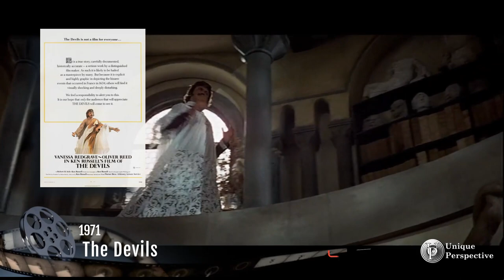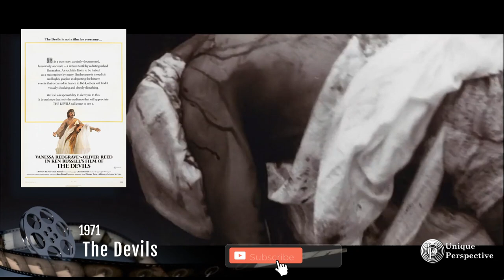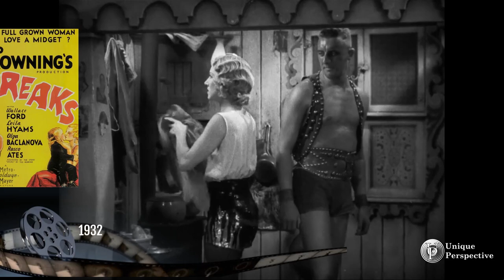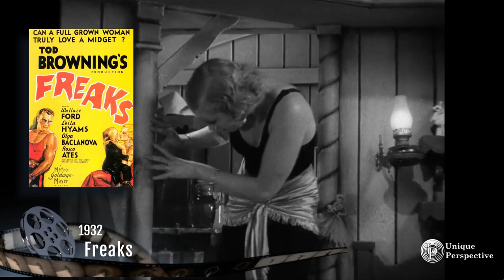10 Famous movies that were banned!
Hello and welcome to the channel Unique Perspective.

A movie can be outlawed in a variety of ways, from restricting importation to regulatory boards refusing certification to the rare case of viewing or possessing the film being a crime.
Today, we'll show you some of the most famous movies that were banned for various reasons.

00:20 - Intro
00:46 -  The Devils (1971)
01:46 - Cannibal Holocaust (1980)
02:53 - Hostel (2005)
03:18 - A Serbian Film (2010)
04:10 - Mikey (1992)
05:07 - The Texas Chain Saw Massacre (1974)
06:02 - Salò (1975)
08:17 - Saw VI (2009)
09:32 - I Spit On Your Grave (2010)
10:24 - Freaks (1932)

So tune in to Channel Unique Perspective.